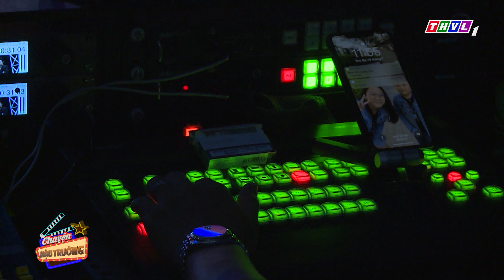Các nghệ sĩ chia sẻ cảm xúc khi tham gia chương trình Truy tìm cao thủ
Lần đầu tiên, những câu chuyện hậu trường của các game show được hé lộ trên sóng truyền hình; vất vả, căng thẳng nhưng cũng rất vui nhộn, hài hước. Đặc biệt Quý khán giả sẽ được gặp gỡ và lắng nghe những chia sẻ hết sức thú vị của những nghệ sĩ nổi tiếng trong làng giải trí Việt.
Hãy đón xem Chuyện hậu trường lúc 10h10 Chủ Nhật hàng tuần trên kênh THVL1.